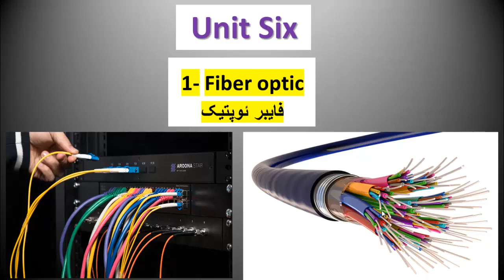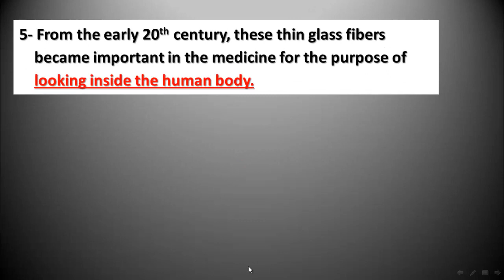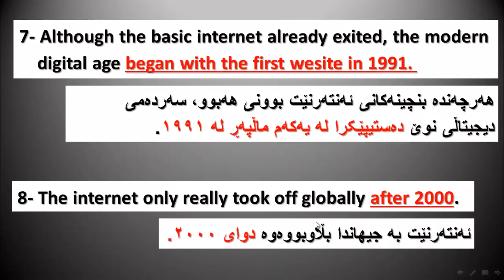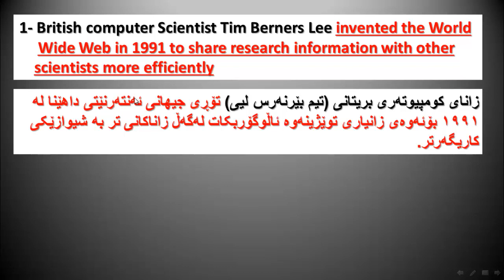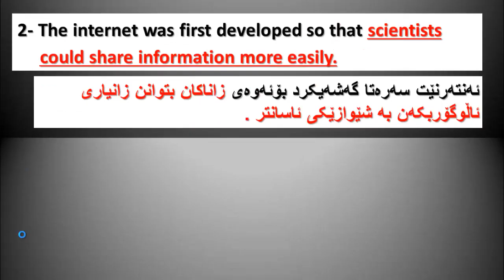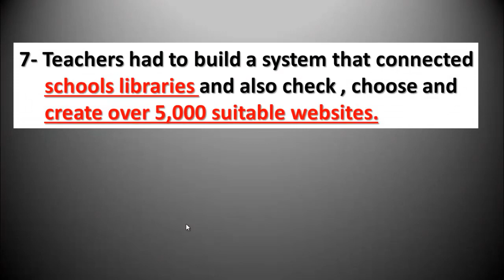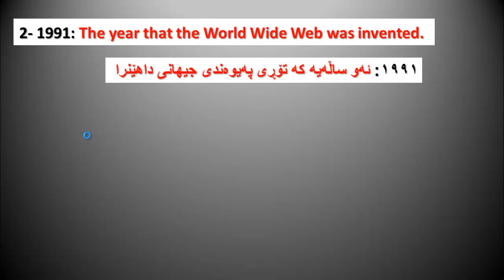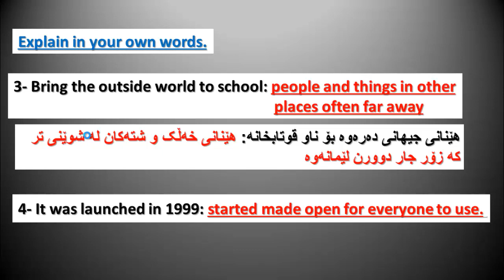ئینگلیزی پۆلی 12 ریدینگ یونت 6